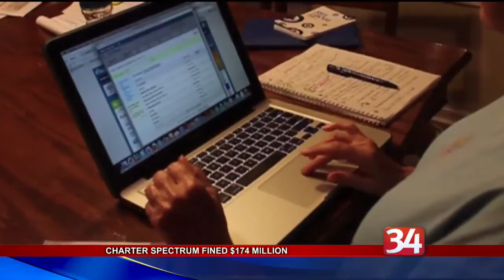Charter Spectrum fined $174 million